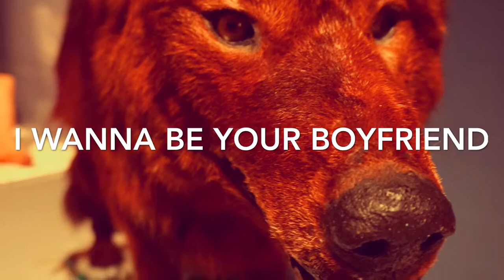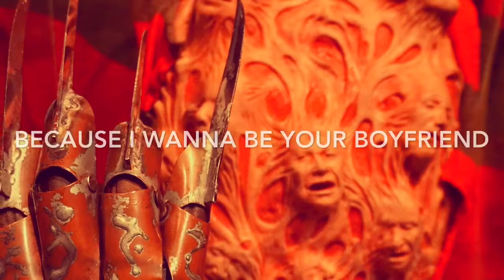I Wanna Be Your Boyfriend A Ukulele Tribute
A ukulele tribute to the Ramones.